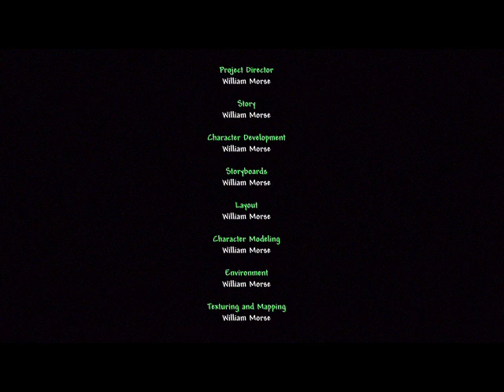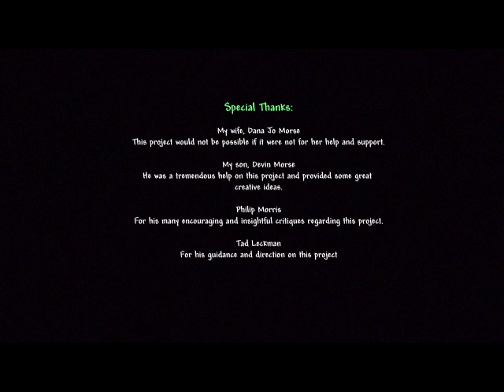Bip and the Bulb_William Morse